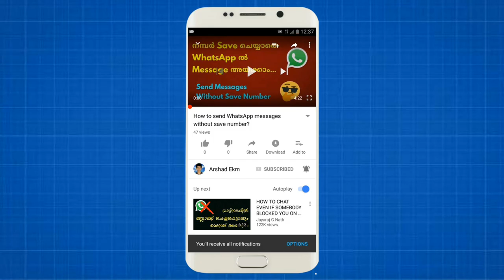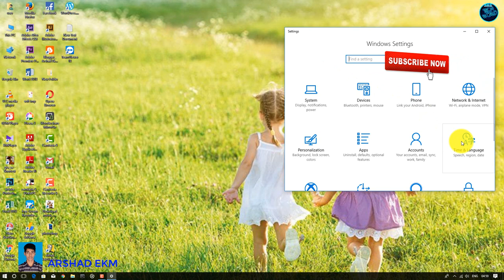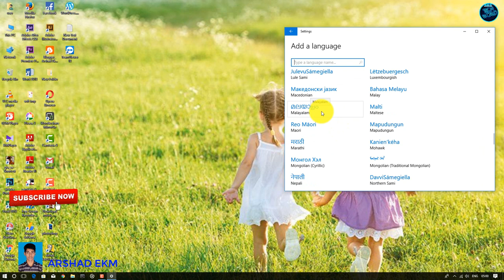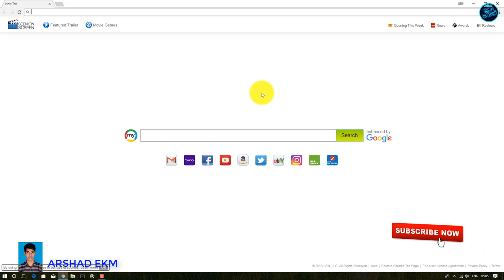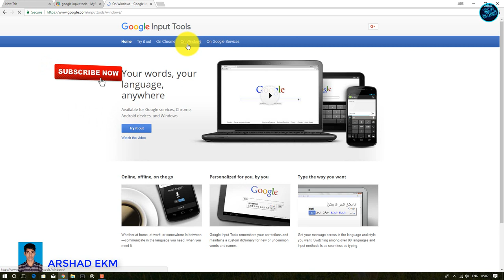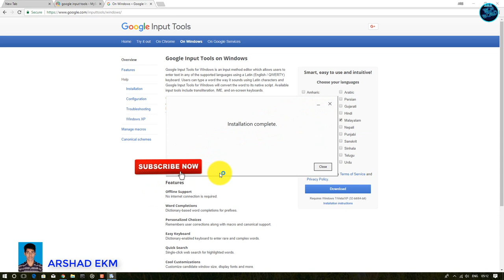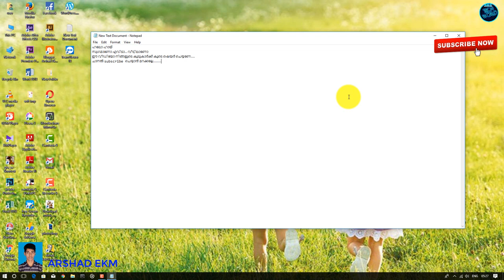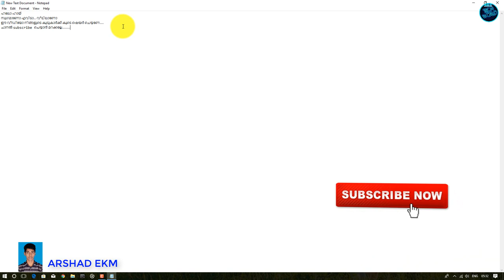How to type Malayalam very easly on Computer (Pc)|Two methods for Malayalam typing Computer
Type very easly Malayalam on Computer two methods... Malayalam typing system...